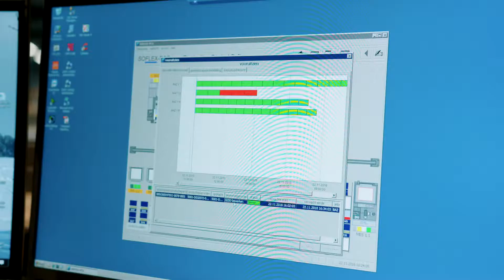Eastmen Recruitment RO NO SUBS